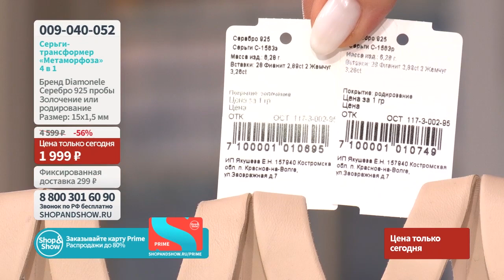Diamonele Серьги-трансформер «Метаморфоза» 4 в 1. Shop & Show (Украшения)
[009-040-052] Diamonele Серьги-трансформер «Метаморфоза» 4 в 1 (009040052)

Давайте дружить ;)